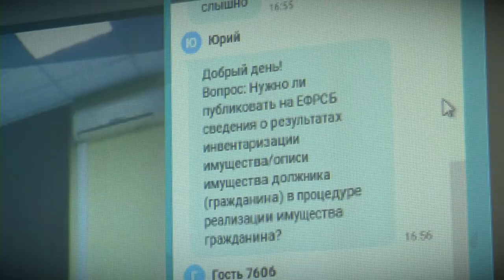Тверской Росреестр подвёл предварительные итоги по работе с арбитражными управляющими